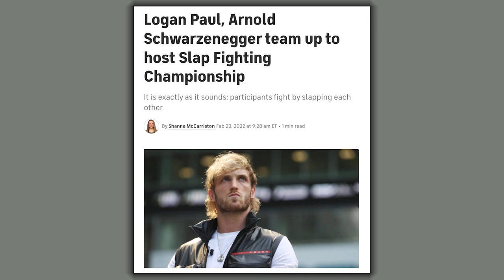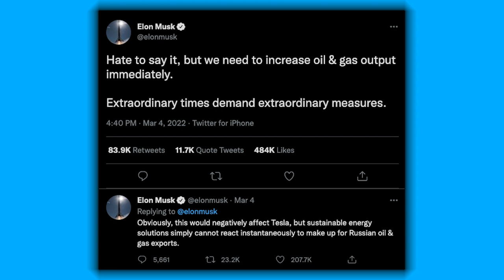1769: Can Overtraining Be Killing Your Progress? & More (Listener Live Coaching)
00:00 MAPS Split Giveaway
01:49 Mind Pump Fit Tip: The BEST time of the day to workout for consistency and long-term results is FIRST thing in the morning.
10:56 Yes, the Slap Fighting Championship is a thing!
16:27 The guys speculate on why major companies are boycotting Russia.
24:50 An update on the guy's current workout routines and diets.
30:29 How the Joovv panel has Doug’s testosterone going through the roof!
37:28 Kristie Wolfe is CRUSHING the Airbnb market!
43:01 What Mind Pump is watching on TV/film.
48:31 Sal teases Organifi’s new flavors.

51:34 ListenerLive question #1 - When it comes to the compound lifts, is it better to perfect the form or feel the target muscle?
1:04:28 ListenerLive question #2 - What is the best way to workout while in season?
1:14:05 ListenerLive question #3 - How can I determine if a double-spilt routine right for me?
1:22:50 ListenerLive question #4 - Am I training too much to see gains?

Mind Pump 1522: How To Stay Consistent With Your Diet & Workout

Logan Paul, Arnold Schwarzenegger team up to host Slap Fighting Championship

Hitman: My Real Life in the Cartoon World of Wrestling – Book by Bret Hart

Mind Pump 1402: Good Stress Vs. Bad Stress & How To Know The Difference

Meet the woman who builds the world's most unique Airbnbs

Mind Pump 1500: Seven Lies Fitness Influencers Love To Tell

Mind Pump 1732: How To Workout Every Day For 30 Days (Free Workout!)

MAPS P.E.D.

People Mentioned